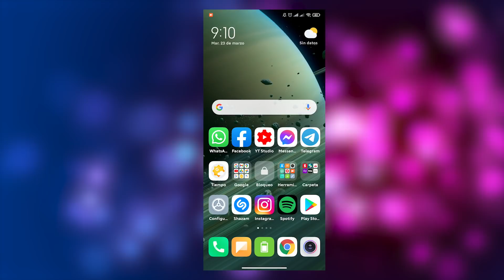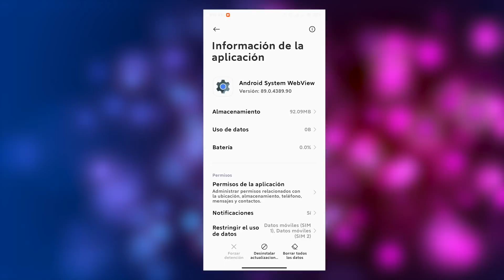►Como Solucionar el Error❌ MSA DEJO DE FUNCIONAR (SOLUCION DEFINITIVA✅) MSA CONTINUA FALLANDO XIAOMI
¿MSA CONTINUA FALLANDO? ¿Google continua fallando? ¿Gmail continua fallando? 😱😱

Quedaría esperar a que se actualice la app y ya no tenga el error🤔
o prueba actualizando google chrome
o Busca Acceso a datos de uso en la barra de búsqueda de los ajustes, acceso a datos de uso, y le das el acceso a la aplicación de seguridad, después de eso vuelve a intentar desinstalar las actualizaciones

En este video, te enseño a como resolver este problemático error, el cual esta relacionado con una aplicación llamada webview del sistema Android. ✅ el video esta dedicado a teléfonos xiaomis, pero sirve realmente en cualquier dispositivo Android.

Mi set-up
Mi pc
Mi mousepad GAMING ECONOMICO
Mi SUPERMOUSE DE 20 BOTONES
Mi headset GAMER RGB
Mi camara